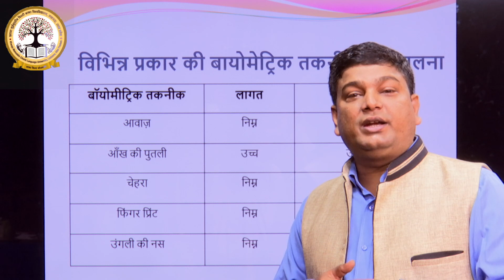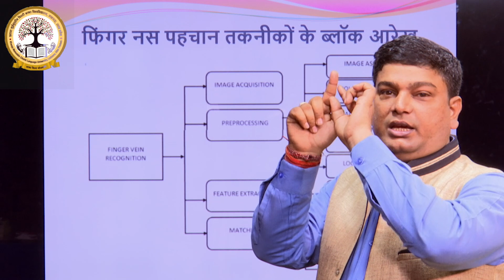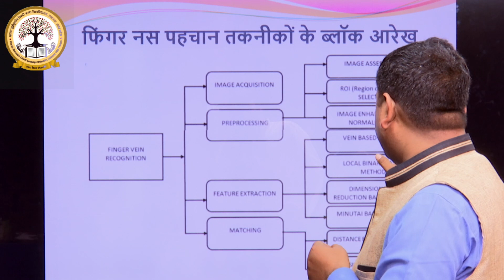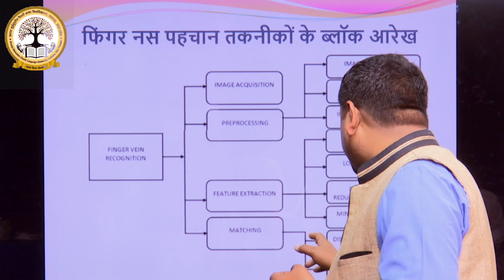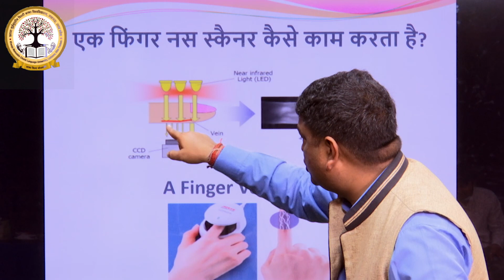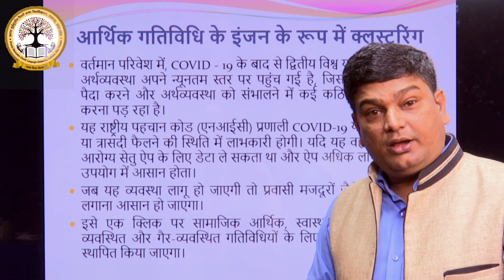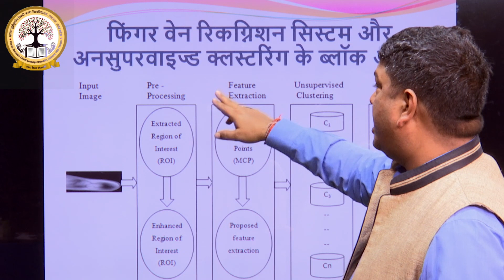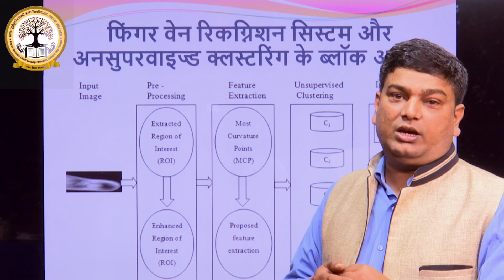Video Lecture by Dr. Suman Kr. Mishra, Assistant Professor, Department of Computer Science, KMCLU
Video Lecture by Dr. Suman Kr. Mishra, Assistant Professor, Department of Computer Science, KMCLU, Lucknow, Uttar Pradesh.